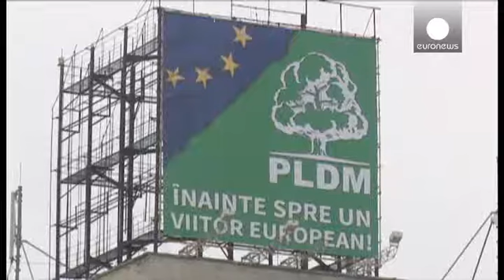La división marca las elecciones legislativas de este domingo en Moldavia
Unos comicios en los que los electores deberán decantarse entre continuar en la senda de la integración con la Unión Europea o acercarse a Rusia.

Según las encuestas, la actual Coalición del Gobierno Proeuropeo no logrará revalidar mandato.

"A la gente se le prometió que la corrupción iba a disminuir significativamente, pero eso no sucedió. Por esta razón los partidos proeuropeos cuenta con tan poco apoyo en las encuestas de opinión y por eso las instituciones tienen un nivel tan bajo de con…